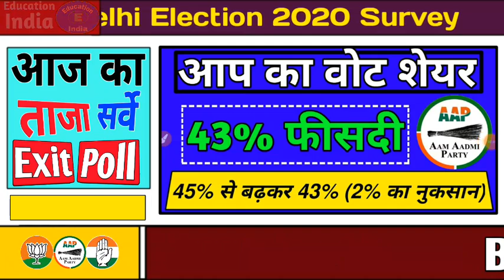Delhi Election :- दिल्ली विधानसभा चुनाव 2020 । जनता पर आधारित आज का ताजा सर्वे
दिल्ली विधानसभा चुनाव 2020 :- जनता पर महा सर्वे ।
दिल्ली विधानसभा चुनाव का ओपिनियन पोल ।
फलौदी सट्टा बाजार का सर्वे ।
दिल्ली के हर शहर-गांव का सर्वे ।
सर्वे से मंत्रियों की उड़ी नींदे ।
पार्टियों का घमंड टूटा ।
जनता ने नेताओ को नानी याद दिलाई ।
जनता पर फलौदी सट्टा बाजार का सर्वे ।
जनता पर आज का ताजा सर्वे ।

Election Result .

देश का सबसे बड़े और एशिया के सबसे बड़े सट्टा बाजार यानी फलौदी सट्टा बाजार ने दिल्ली विधानसभा चुनाव का महा सर्वे किया । फलौदी सट्टा बाजार ने दिल्ली के हर शहर- शहर और गांव - गांव की यात्रा की अपने सर्वे में और उसके बाद दिल्ली का ओपिनियन पोल भी जारी किया , जिसके बाद दिल्ली में हलचल तेज हो चुकी है । दिल्ली में पार्टियों में खलबली मच चुकी है । दिल्ली विधानसभा चुनाव 2020 पर फलौदी सट्टा बाजार का आंकलन । देखिये :-

     ''फलौदी सट्टा बाजार'' की सर्वे रिपोर्ट :-
कांग्रेस का वोट शेयर :- 12% से गिरकर 11% (1% का नुकसान) ।
सीट :- 01 - 04 सीट ।
भाव :- ₹1 पर 22 रुपये ।
बीजेपी का वोट शेयर :- 39% से बढ़कर 42% (3% का फायदा) ।
सीट :- 29 - 34 सीट ।
भाव :- ₹1 पर 5 रुपये ।
आप का वोट शेयर :- 45% से गिरकर 43% (2% का नुकसान) ।
सीट :- 37 - 40 सीट ।
भाव :- ₹1 पर 3.50 रुपये ।
अन्य का वोट शेयर :- 4% से 4% (00% का फायदा/नुकसान) ।
सीट :- 00 - 01 सीट ।
भाव :- ₹1 पर 69.70 रुपये ।

     यह फलौदी सट्टा बाजार का आंकलन है ।
फलौदी सट्टा बाजार का रोचक आंकड़ा । फलौदी सट्टा बाजार ने कहा इस बार जनता पार्टियों को धोखा देंगी । फलौदी सट्टा बाजार ने कहा इस बार जनता पार्टियों को लुटायेगी । फलौदी सट्टा बाजार का महा ओपिनियन पोल ।

दिल्ली विधानसभा का महा पोल ।
दिल्ली का महा सटीक ओपिनियन सर्वे ।

दिल्ली की जनता का मूड फलौदी सट्टा बाजार ने जाना । दिल्ली में जनता गुलाटी मारने की तैयारी में । दिल्ली में बड़े दलों को बड़े झटका लगने की संभावना । दिल्ली चुनाव में हलचल तेज, पार्टियों में अफरा - तफरी ।
दिल्ली की जनता पर सट्टा बाजार का महा सर्वे । दिल्ली का सबसे सटीक महा ओपिनियन पोल ।

दिल्ली चुनाव का सर्वे पोल ।
दिल्ली विधान सभा चुनाव 2020 का ओपिनियन पोल ।
दिल्ली चुनाव के सर्वे की जानकारी ।

दिल्ली चुनाव की रिपोर्ट .

आज का ताजा पोल
दिल्ली चुनाव 2020 को लेकर देश मे मची हलचल । हर पार्टी लगा रही है दम क्योकि यह है भारत की राजधानी और इसलिए हर दल चाहता है इसे जितना । इसी बीच दिल्ली को लेकर फलौदी सट्टा बाजार ने आंकड़ा रख दिया है जो कि हिंदुस्तान का ही नही बल्कि एशिया का सबसे बड़ा सट्टा बाजार है और इसने दिल्ली की जनता का सर्वे कर दिल्ली का ओपिनियन पोल पेश कर दिया जिससे दिल्ली में हड़कंप मच चुकी है क्योकि आंकड़े बेहद ही रोचक आये है । देखिये :-
Man Ponits This Video :-
• Phalodi Satta Bajar Ka Delhi Ki 56,643 Logo Par Sarve Ke Aanusar Opinion Poll .
• New Delhi, Padpangang Jaisi Hot Sit Ki Full Ditail .
• BJP Vote Share Ki Puri Jankari .
• Congress Vote Share Ki Puri Jankari .(Vote Bank Ditail)
• AAP Vote Share Full Ditail .
• Voters Par Survey Full Ditail .

    India Capital Delhi Election Full Ditail , Delhi 70 Sits Opinion Poll .

Delhi Election 2020 Latest Update ||
Delhi Election Latest News ||
Delhi Election Opinion Poll ||
Delhi Election Survey ||

दिल्ली चुनाव की पूरी जानकारी, दिल्ली चुनाव का ओपिनियन पोल, दिल्ली चुनाव का जनता पर सर्वे, दिल्ली चुनाव का एग्जिट पोल, दिल्ली चुनाव का ओपिनियन सर्वे, दिल्ली चुनाव का आज का सर्वे , दिल्ली की ताजा खबर ।

Delhi Chunav Riport